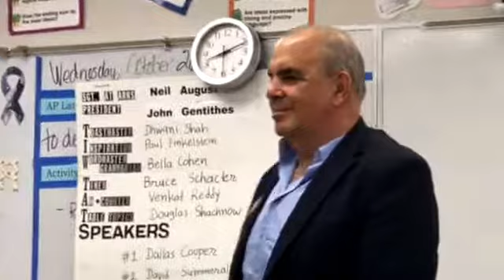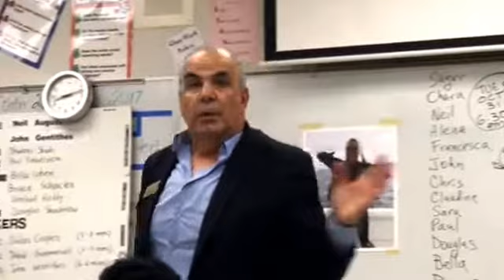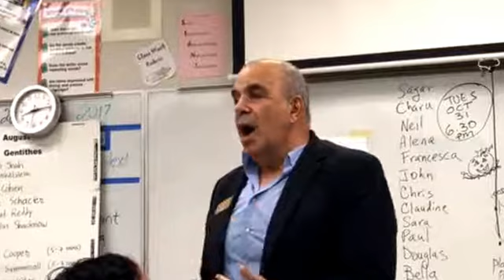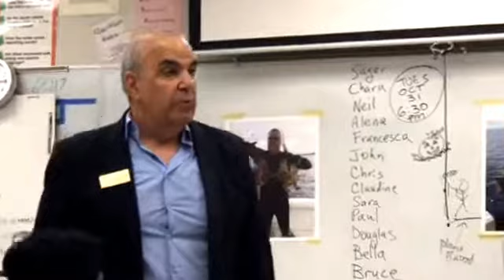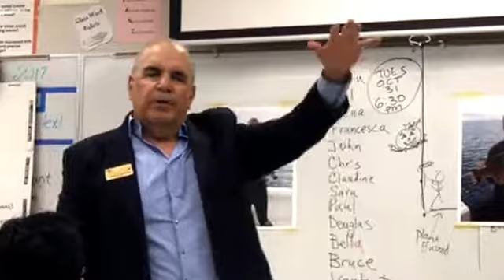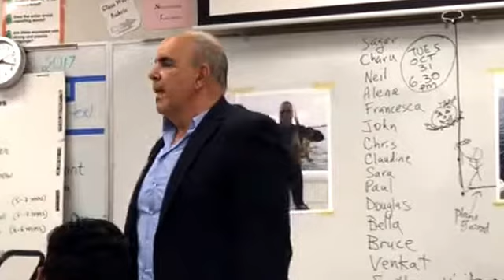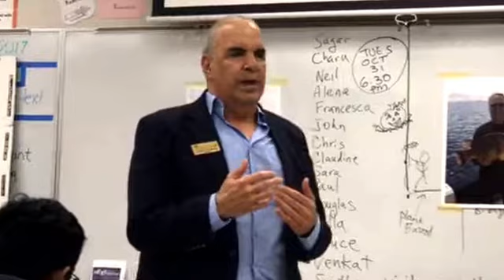1967 John west boca Toastmasters